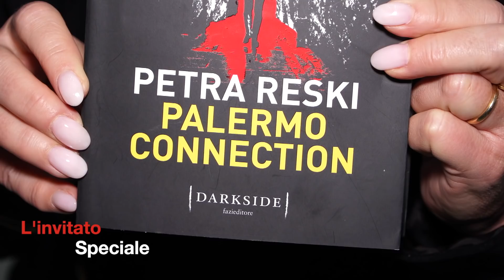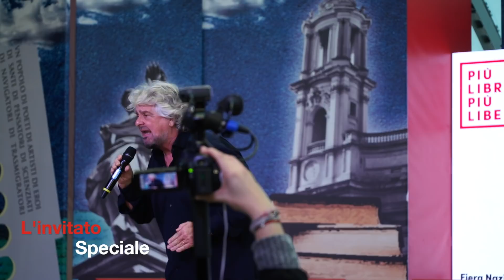Beppe Grillo a Più libri Più liberi parla di Mafia - L'invitato speciale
Presentazione del libro di Petra Reski  "Palermo Connection" con Beppe Grillo
Interviste di Gianni Gadaleto